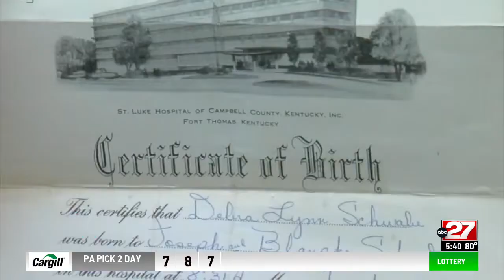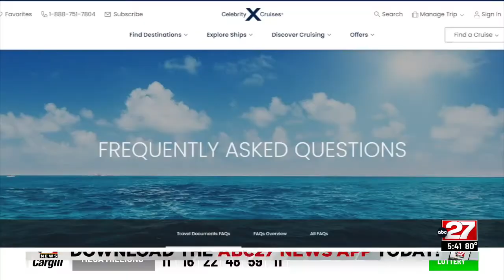Don't Waste Your Money: Cruise documents